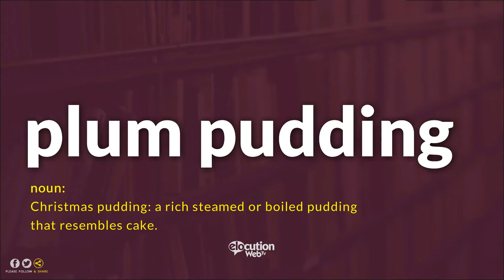How To Pronounce Plum Pudding | Definition and Pronunciation (Human Voice)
How To Pronounce / How To Say Plum Pudding
What Is The Meaning / Definition of Plum Pudding